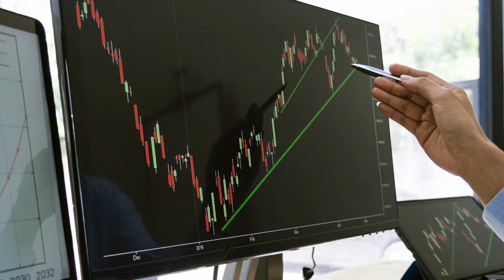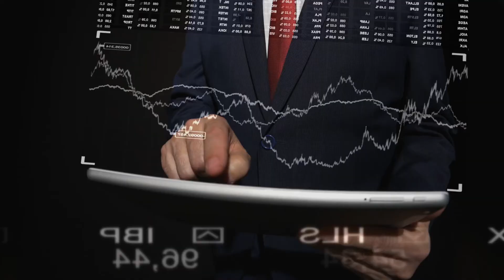ChappelWood Financial Services welcomes VIP to Oklahoma